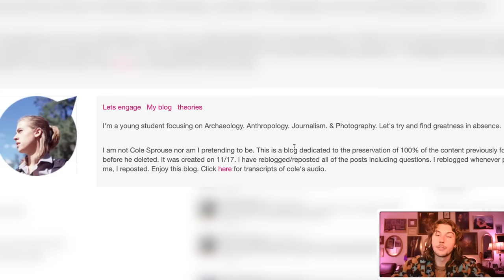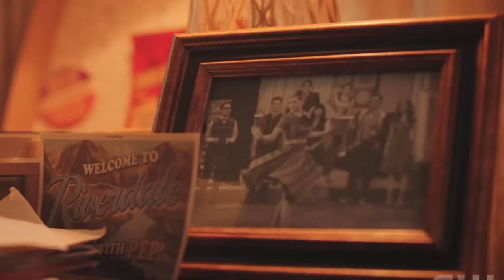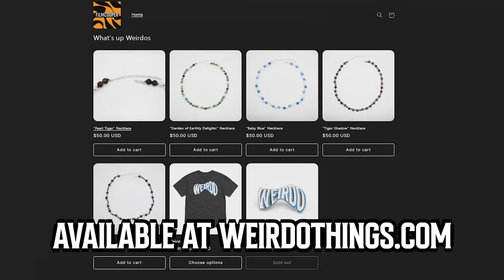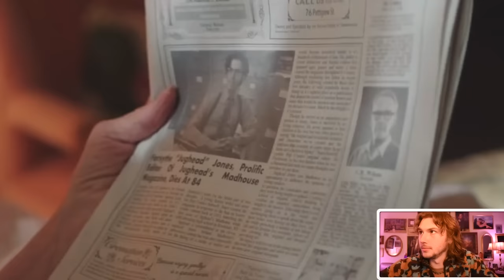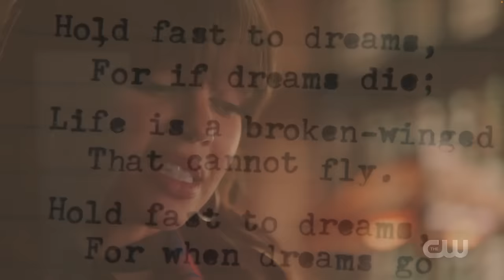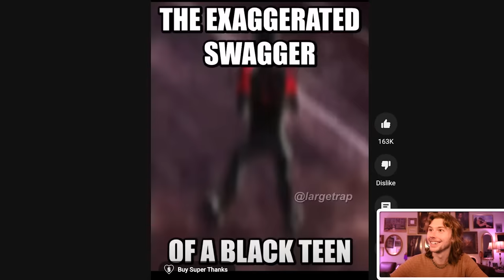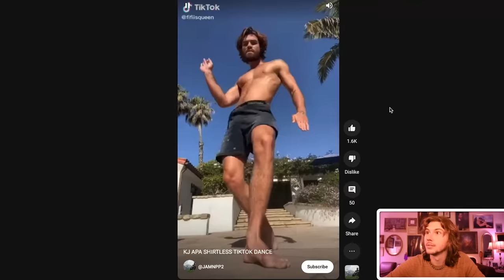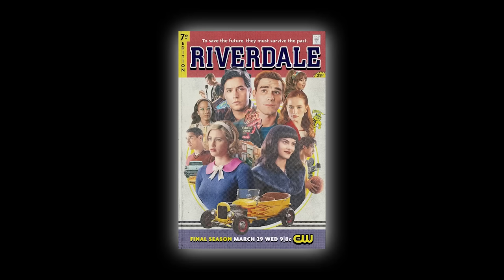I Watched ONLY The Last Episode of Riverdale